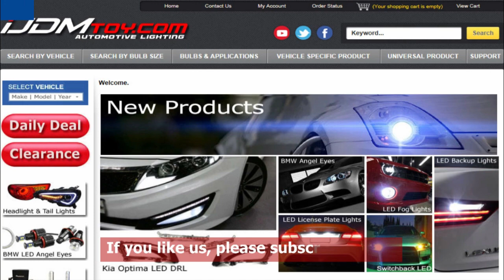Horseshoe Shape LED Daytime Running Lights/LED Fog Lights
This set of newly designed high powered CREE LED fog lamps is a horseshoe shape that also has LED daytime running light features that are inspired by the Sylvania LEDriving.

We've improved this LED daytime running light/fog light combo so that you can turn on both modes at the same time! The result is an even brighter shine for a unique look.